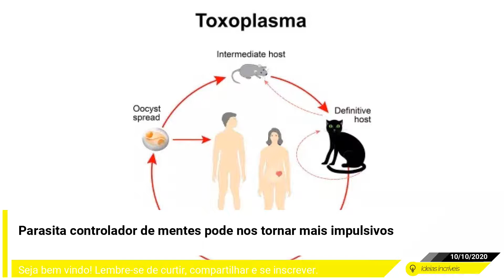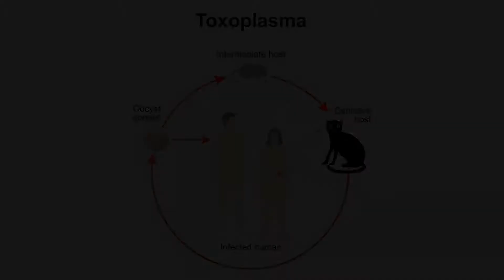Parasita controlador de mentes pode nos tornar mais impulsivos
Um parasita que controla a mente e é capaz de deixar seu hospedeiro mais ousado parece algo saído diretamente da ficção científica, mas na verdade, ele existe na vida real. O Toxoplasma gondii é um protozoário que normalmente infecta ratos, manipulando o cérebro dos roedores e diminuindo seu medo de cruzar com predadores, tudo isso para facilitar a transição para outras criaturas.
A doença da coragem
De acordo com um estudo publicado na bioRxiv em 2019, ele pode viver dentro da maioria dos mamíferos, mas o intestino dos gatos é seu recanto favorito devido à alta quantidade de ácido linoleico, algo extremamente necessário para sua reprodução. E é por isso que deixa os camundongos ousados, para que sejam devorados por felinos.
 (Fonte: Shuttertsock/Reprodução)
Infelizmente, os seres humanos não são imunes a este protozoário, mas a menos que você lide com as fezes do seu gato pegando diretamente com a mão e sem lavá-las depois, os bichanos não são o nosso maior meio de contaminação, e sim carnes mal passadas e vegetais que não foram higienizados corretamente.
Os humanos viram zumbis desprovidos de medo?
Bom, acredita-se que um terço da população mundial esteja contaminada, e ainda não tivemos sinais de um ataque zumbi, então a resposta é não. Mas o que a presença do Toxoplasma gondii realmente causa no nosso organismo então?
“Quando você se infecta pela primeira vez, pode ter sintomas leves de gripe, mas a maioria de nós nem percebe. Se você é uma mulher grávida, é mais preocupante porque pode prejudicar a criança, mas as pessoas infectadas quase não apresentam problemas de saúde ou sintomas perceptíveis”, explicou Markus Fitza, professor na Escola de Finanças e Administração de Frankfurt, na Alemanha, que pesquisou como este parasita pode afetar as decisões tomadas no mundo dos negócios.
 (Fonte: Pixabay/Reprodução)
Contudo, Fitza afirmou que os fundamentos do nosso cérebro são muito parecidos com os dos ratos, e mesmo sem afetar nossa saúde, a doença provocada pelo Toxoplasma, a toxoplasmose, pode nos deixar mais sujeitos a correr riscos.
Duas pesquisas, uma com 370 indivíduos na Turquia e a outra com 600 na República Tcheca, apontaram que pessoas com esta doença se tornam menos cuidadosas, estando mais propensas a acidentes de carro e a uma condição psiquiátrica conhecida como Transtorno Explosivo Intermitente, que causa ataques de raiva e impulsos agressivos de forma exagerada.
Bom para os negócios?
 (Fonte: Pixabay/Reprodução)
Entretanto, a diminuição do medo de correr riscos não é de todo ruim. A pesquisa de Fitza revelou que empresários possuem uma probabilidade maior de serem infectados, e aqueles com toxoplasmose chegam a ganhar em média US$ 6 mil (R$ 33 mil) a mais por ano e tendem a apresentar um comportamento mais empreendedor.
A teoria da pesquisa de Markus e seus colegas é que o Toxoplasma gondii manipula os cérebros e torna as pessoas menos temerosas a pedir demissão e começar suas próprias empresas. “Não podemos dizer com certeza é isso que está acontecendo. Mas este é o argumento que estamos fazendo com base em nossos estudos”, explicou o professor.
Porém, os cientistas ainda não descobriram como o protozoário exerce seu controle mental em humanos, mas com certeza não nos tornamos zumbis estúpidos.
No entanto, é preciso reforçar que um comportamento mais arriscado nem sempre é benéfico, e que não vale a pena contrair uma doença apenas para se sentir mais corajoso. Então, lide com as fezes do seu gato da forma correta, tome cuidado com a carne que consome e lave bem os seus vegetais, ok?